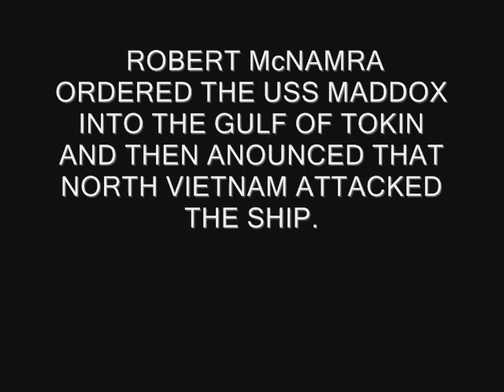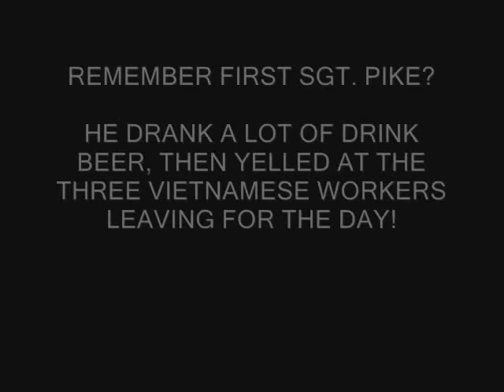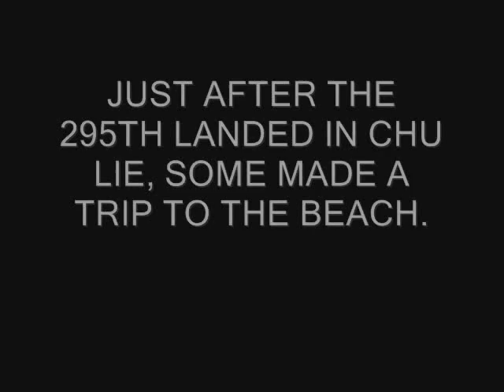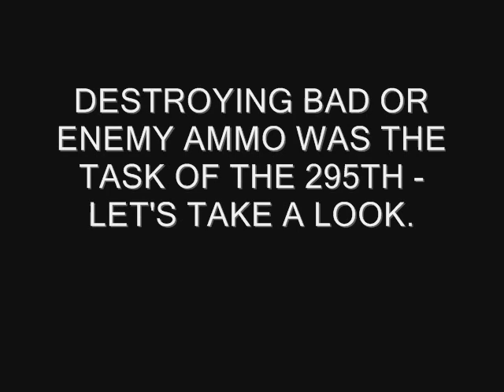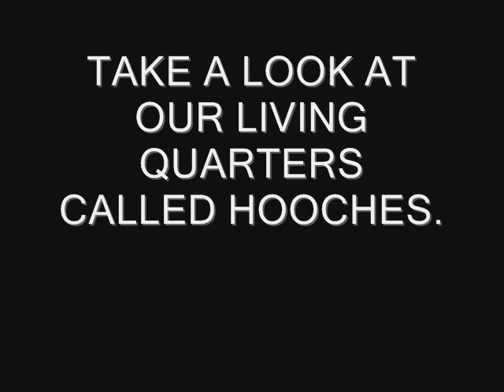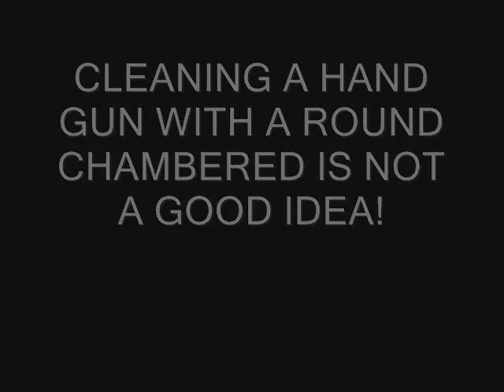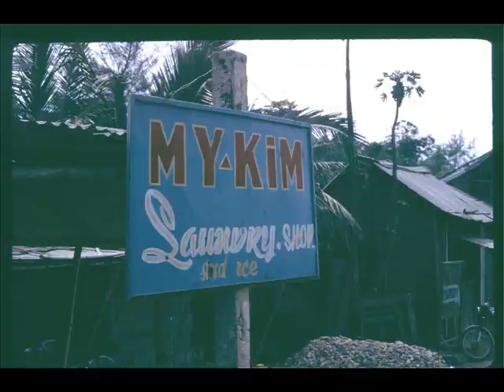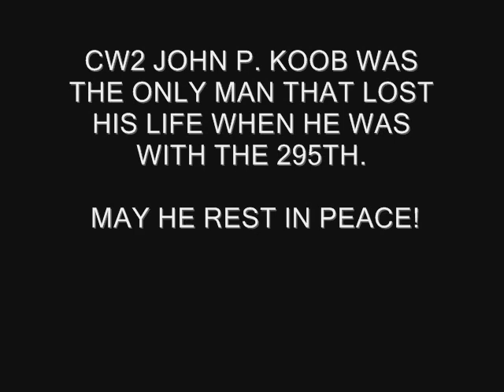295TH ORDNANCE .wmv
A SHORT PHOTO HISTORY OF THE 295TH ORDNANCE COMPANY THAT SPENT A YEAR IN CHU LIE, DUC-PHO, AND HILL 63 IN SOUTH VIETNAM.